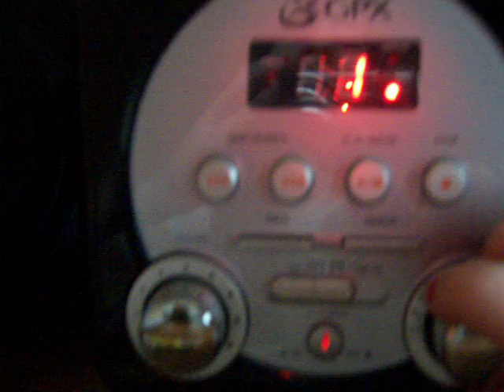Tammy singing Mr. Brightside.